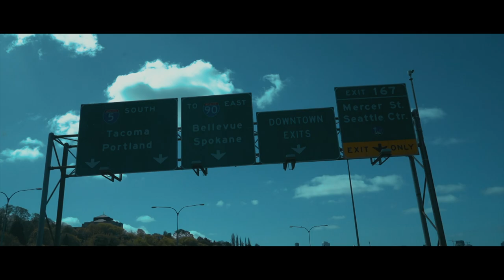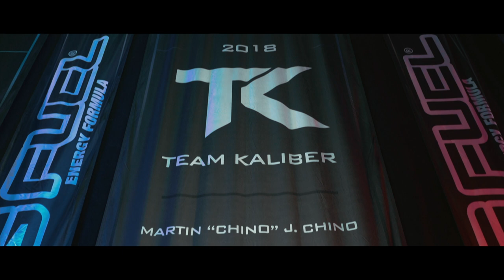CWL Seattle 2018 | Sony A7iii| Sony 28mm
I want to give a shout out to Mike for helping film half of this video :) These short films have been super fun to make! 1 Week till I will be in Japan! More and MORE to come.